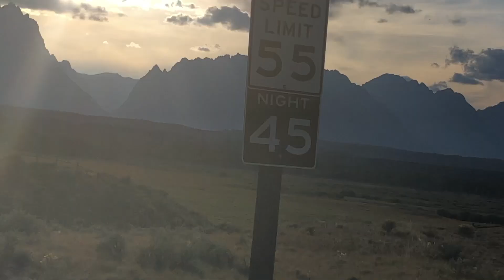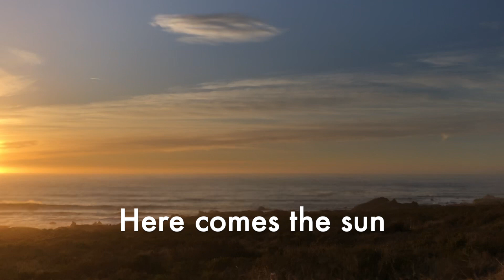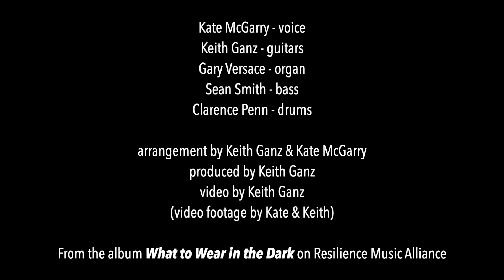Here Comes the Sun (Lyric Video) - Kate McGarry + Keith Ganz Ensemble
Here Comes the Sun is the second single from the upcoming album:
What to Wear in the Dark
Kate McGarry + Keith Ganz Ensemble (ft. Ron Miles & Gary Versace)
Release date: 9/3/21 on Resilience Music Alliance

"Here Comes the Sun" (G. Harrison)
Kate McGarry - voice
Keith Ganz - guitar
Gary Versace - organ
Sean Smith - bass

arranged by Keith Ganz & Kate McGarry
produced by Keith Ganz
video by Keith Ganz
(video footage by Kate & Keith)